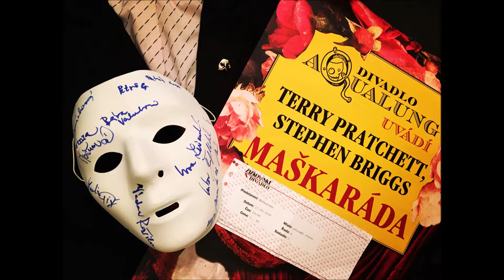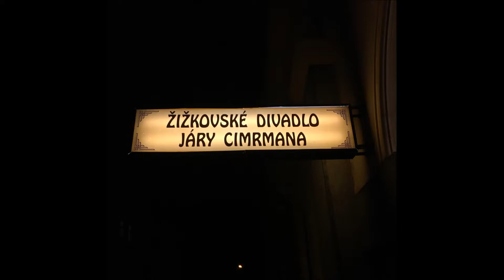Maškaráda - recenze + soutěž (audioverze článku)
Maškaráda -  recenze + soutěž
Audioverze článku na blogu zapiskyjednehrusky.blog.cz.
Článek byl vytvořen ve spolupráci s divadlem Aqualung a popisuje premiéru jejich nové hry Maškaráda.

Přátelé i první návštěvníci Zeměplochy! Svět opery je podivnější, než si člověk nebo troll dokážou představit. Ale také neodolatelně přitažlivý. Opera pomůže někomu svou pravou tvář skrýt, jinému ji odhalit.  Přijďte spolu s čarodějkami pátrat po pravé tváři Ducha opery. A pokud uvidíte padat lustr, neutíkejte, protože: „Šou musí pokračovat.“

-Váš Duch opery